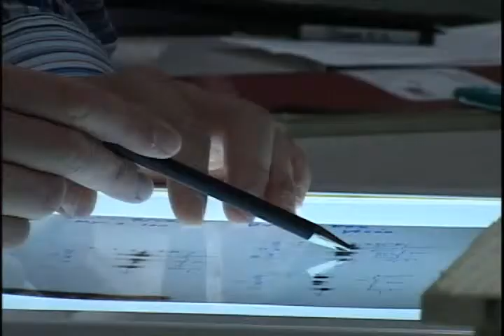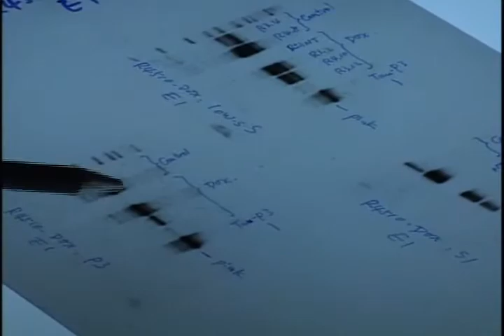Reversing Alzheimer's disease pathology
Researchers created a mouse model of Alzheimer's disease with a genetic switch that can turn off tau pathogenesis.